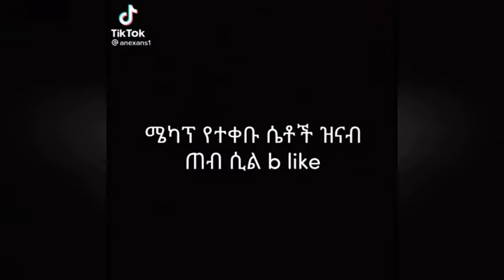funny videos ever ካላሳቃቹ ተመርመሩ 2